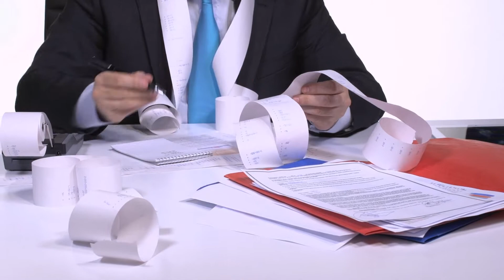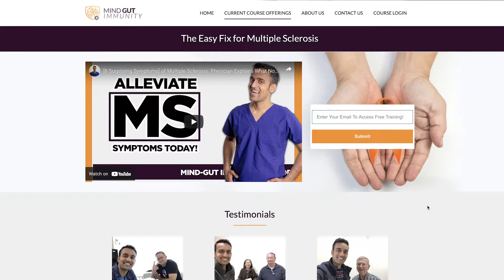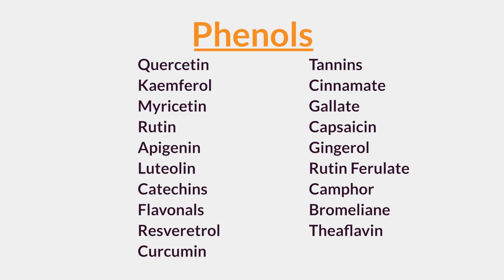Top Nutrition Deficiency in [Multiple Sclerosis], (Vitamins Minerals, Natural Herbs, Supplements)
Have Multiple Sclerosis? Want to stop INFLAMMATION for good?  Join my Clinic.

A Primer on Phytonutrients: The Phyto Diet Primer

Show Notes:
Nutritional Deficiencies seen in MS
     1) Vitamins- D3, B12
     2) Minerals- Magnesium, Zinc, Selenium
     3) Phyto-Nutrients
          a. Terpenes- Carotene, Lutein, Zeaxanthin, Erinacines
          b. Polyphenols- Curcumin, Quercetin, Resveratrol, Flavonals
          c. Chlorophyll
          d. Isothiocyanates- Glucoraphanin, Sulphoraphane
          a. Phyto Oils- ALA, GLA, Omega, Oleic, Palmitoylethanolamide (PEA)

There are a whole host of conditions associated with phytonutrient deficiency, the list includes: Eczema, Allergies, UTIs, Irritable Bowel (IBS), IBD, Crohn's/Colitis, SIBO, Candida, GERD, Viral illnesses, Autism, Multiple Sclerosis, Lupus, Rheumatoid Arthritis, Mixed Connective Tissue Disorder, Sjrogrens, Autoimmune Thyroiditis, Migraine Headache, Neuropathy, and Fibromyalgia.

00:00-01:33: Introduction
01:34-03:14: Common mistakes made in diet and nutrition in Multiple Sclerosis (MS).
03:15-04:35: Vitamin, mineral and phytonutrient deficiencies in Multiple Sclerosis.
04:36-05:22: Terpenes, how to consume them and their positive impacts on Multiple Sclerosis.
05:23-06:34: Phenols importance on Multiple Sclerosis and what foods they are in.
06:35-07:19: Chlorophyll effects in Multiple Sclerosis and how to consume them.
07:20-08:06: Multiple Sclerosis (MS) and the importance of Thiocyanates.
08:07-10:29: Phyto-oils, where to find them and their impacts on Multiple Sclerosis (MS).
10:30-11:14: Outro